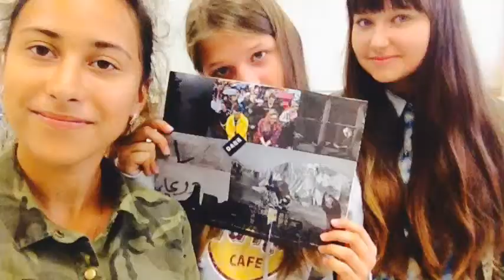Santa Cruz 2014 by Daria & Vasilisa